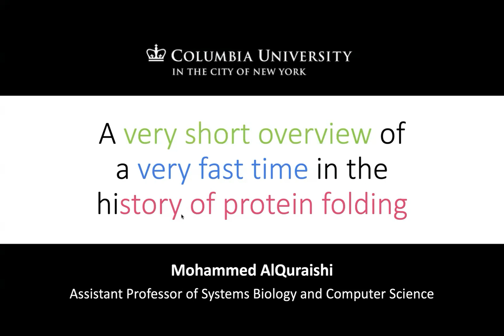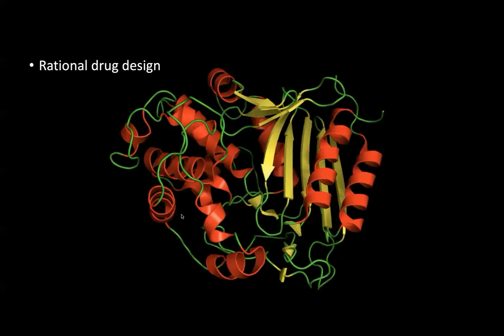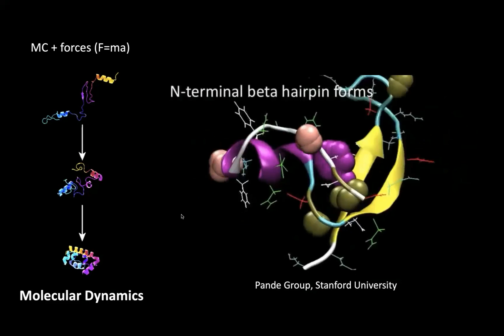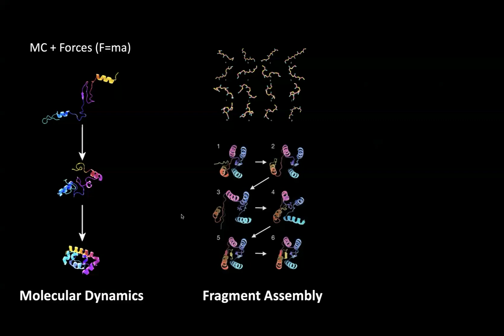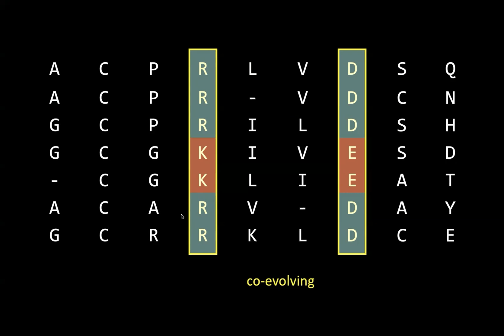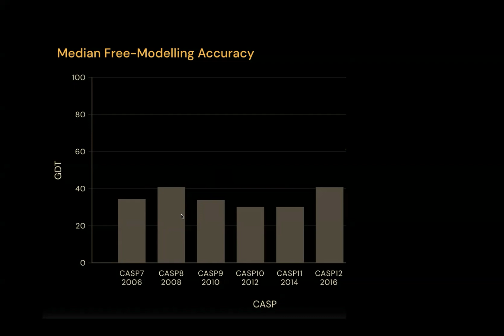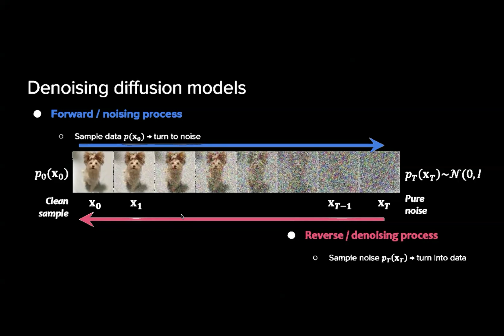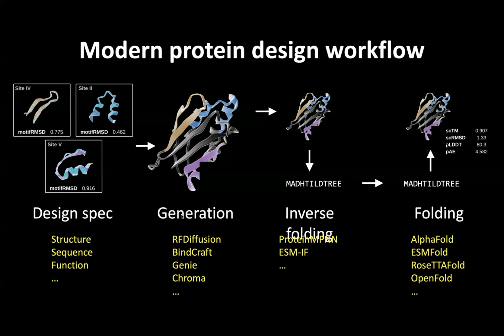A brief history of protein structure prediction and design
In this talk, Mohammed AlQuraishi provides an overview of the history and recent advancements in protein structure prediction and design. Topics include:

* The evolution from physics-based methods to data-driven approaches.
* Key milestones like AlphaFold's impact on structure prediction.
* How generative AI, including RF Diffusion, is being used to design proteins with specific properties.

This presentation highlights the progress in computational methods and their role in addressing long-standing challenges in protein science. It is perfect for anyone interested in the intersection of AI and structural biology.

Thumbnail credit: Ian Haydon (Institute for Protein Design)

00:00 - Opening Remarks and Overview of Talk
00:32 - Protein Structure Prediction
01:32 - Computational Advances in Structure Prediction
02:10 - Experimental methods
05:00 - Historical approach
12:47 - New Approaches
16:12 - Breakthrough
19:00 - Conclusion